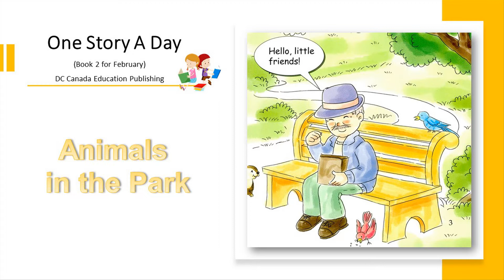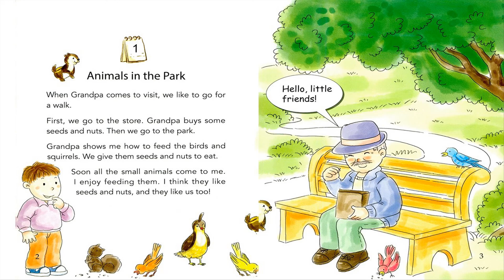One story a day - Book 2 for February - Story 1 ANIMALS IN THE PARK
1 bộ 12 cuốn tương ứng 12 tháng/1 năm!